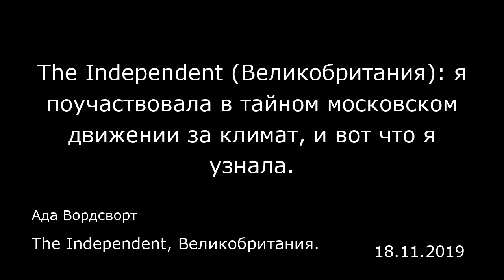The Independent (Великобритания): я поучаствовала в тайном московском движении за климат, и вот что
The Independent (Великобритания): я поучаствовала в тайном московском движении за климат, и вот что я узнала.
The Independent, Великобритания.
Ада Вордсворт
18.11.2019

Россия у нас часто ассоциируется с коррупцией, скандалами и преступностью. Однако за те три месяца, что я здесь провела, я столкнулась с обратным: во всех одиннадцати часовых поясах крупнейшей страны Земли сотни молодых людей открыто выступают против правительства, отстаивая свое право жить без экологических кризисов.  Подобно единомышленникам по всему миру, демонстранты собираются по пятницам. Но, в отличие от зарубежных сверстников, собираться на законных основаниях им запрещено. В России дозволяются лишь одиночные пикеты, а на более многочисленные протесты требуется разрешение властей. И в нем кампании «Пятницы ради будущего» постоянно отказывают.  И все же активисты каждую неделю выстраиваются в очередь для проведения одиночных пикетов в центре Москвы. Их движущая сила — московский студент Аршак Макичян. Протестовать его вдохновила шведская школьница Грета Тунберг и российские политические активисты. С тех пор, как он начал устраивать одиночные пикеты полгода назад, вокруг него сплотилась тесная группа активистов — от заполярного Мурманска до сибирского Владивостока. Технически эти протесты балансируют на грани закона и порой ее преступают. В октябре Аршака и двоих его товарищей арестовали за несанкционированную массовую акцию протеста (под «массой» здесь подразумеваются они трое), и сейчас они ждут суда. Шансы на то, что их оправдают, невелики. Надеяться им остается лишь на то, что власти, побоявшись международной огласки, ограничатся штрафом.  В противном случае двоим и...